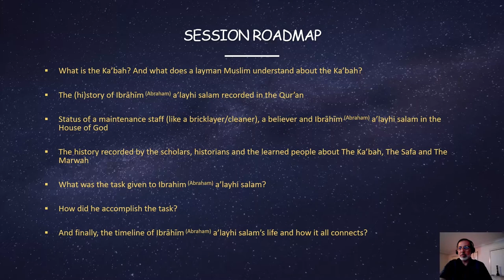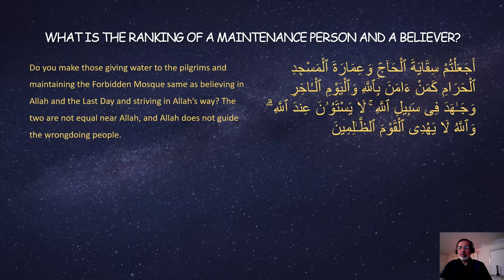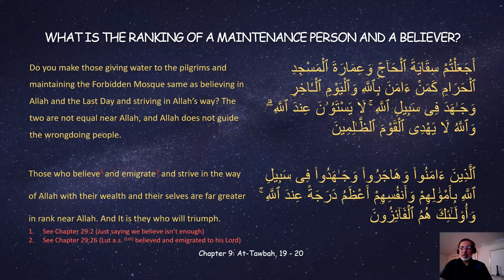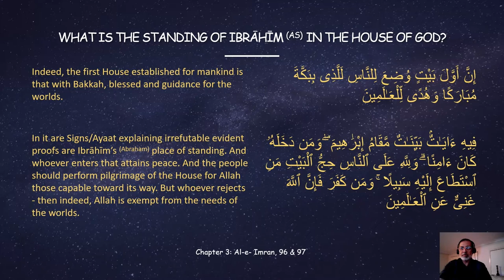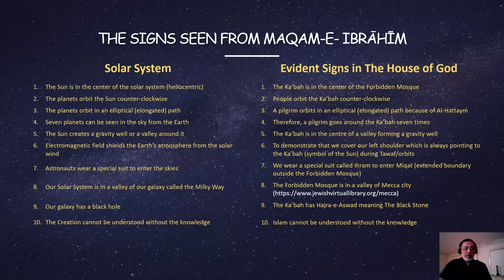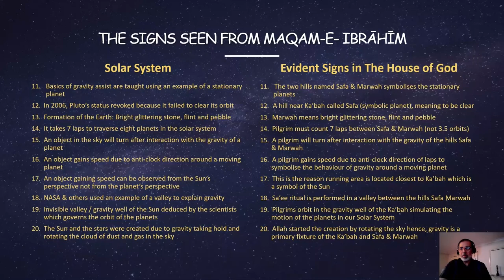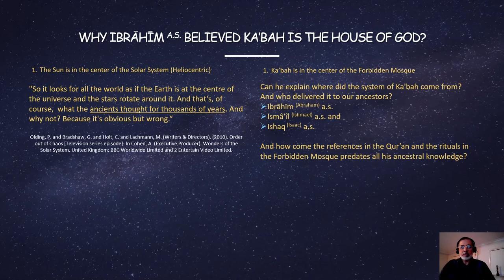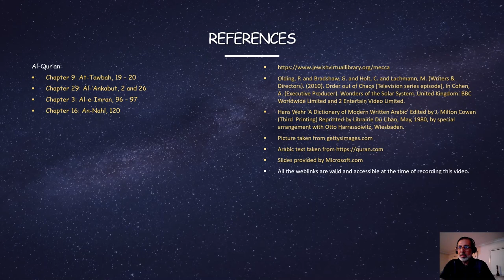Prophet Ibrahim a.s. (Abraham) and The Kabah - Part 5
This video explains how Allah ranks a believer, a maintenance worker of the Forbidden Mosque and Prophet Ibrahim (alayhi salam) peace be upon him.